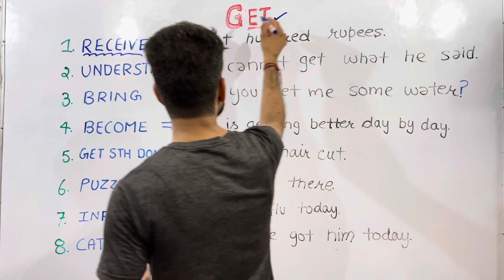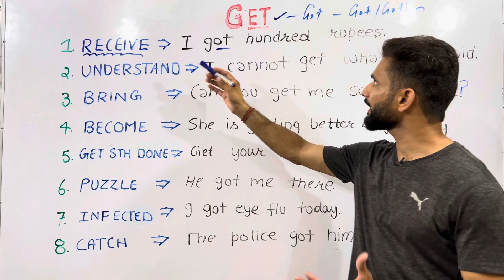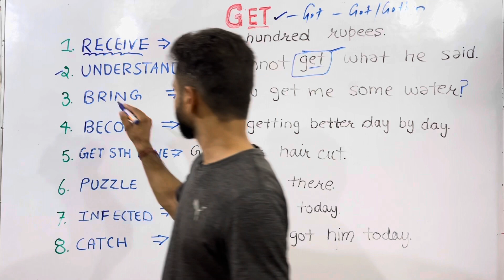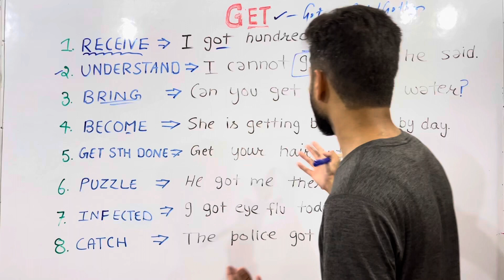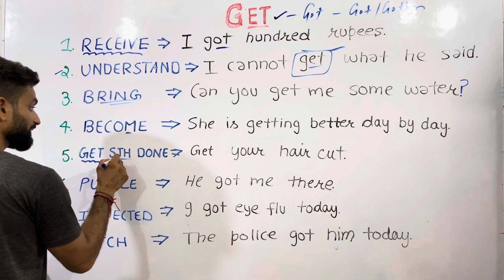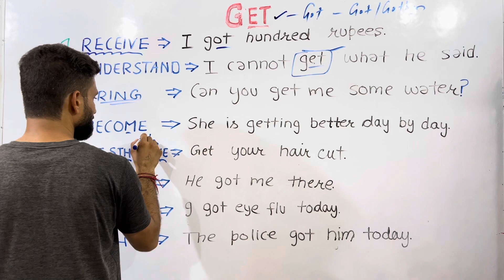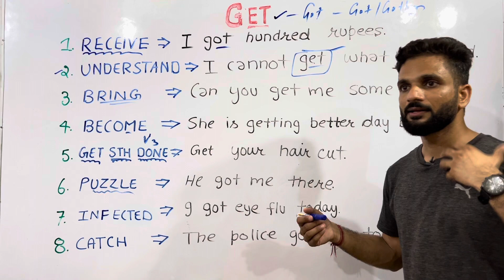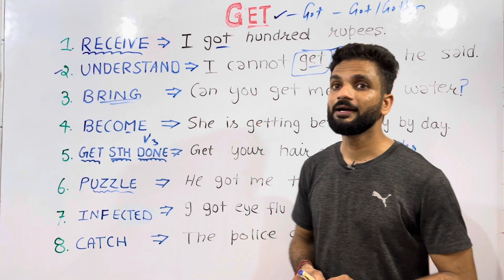Get uses in English |LEARN ENGLISH| CURIOSITY ANGLO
GET USES IN HINDI
DIFFERENT WAYS TO USE THE WORD GET IN ENGLISH|

"Get" is an incredibly versatile word in English, used in various contexts and with different meanings. Here are some of the most common uses of "get":

Obtain or Acquire: "Get" is often used to express the act of obtaining or acquiring something. For example, "I need to get a new phone" or "She got a promotion at work."

Receive: Similar to obtaining, "get" can also signify receiving something. For instance, "Did you get the package I sent you?"

Becoming: "Get" can describe the process of becoming or changing into a state or condition. For example, "He got angry" or "She got married last week."

Understand: It can mean comprehending or grasping an idea or concept. For instance, "I don't get the joke" or "I finally got the math problem."

Fetch or Bring: "Get" is used to imply the action of fetching or bringing something. For example, "Could you get me a glass of water, please?"

Arrive: It can indicate arriving at a place or reaching a destination. For instance, "What time does your flight get in?" or "They got to the party late."

Catch or Contract: "Get" is used in informal speech to mean catching an illness or a disease. For example, "I got a cold from my friend."

Achieve or Accomplish: "Get" can denote achieving a goal or completing a task. For instance, "I got top marks in the exam" or "She got her driver's license."

Persuade or Convince: It can mean persuading or convincing someone to do something. For example, "I finally got him to agree to the plan."

Retrieving Information: "Get" can be used to ask for or provide information. For instance, "Let me get the details for you" or "Did you get the email I sent?"

Escape or Evasion: "Get" can indicate escaping from a situation or avoiding something undesirable. For example, "I need to get out of this meeting" or "He got away with the stolen goods."

Purchase: It is used informally to mean buying something. For instance, "I got this new dress on sale."

For example, "I'll get in touch with you later."

Action Verbs with "Get": There are many phrasal verbs and idiomatic expressions that use "get," such as "get up," "get over," "get along," "get by," "get through," "get off," "get on," and more.

Learn english English basics How to speak English fluently Curiosity anglo is a channel dedicated to giving viewers a step-by-step learning experience of English. The channel is both for new and advanced learners. The channel features videos on English learning, English learning mistakes, and pronunciation mistakes. The channel aims to teach learners about all components in English grammar. The channel clears learners’ doubts so as to make them fully prepared to speak English fluently and confidently.